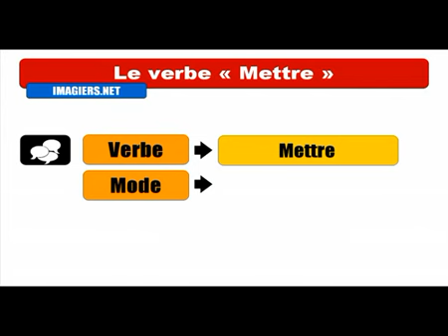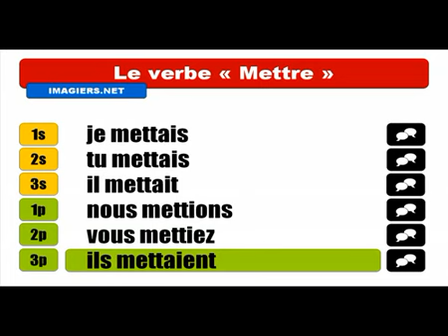Aprenda francês # Conjugaison # Mettre = Indicatif Imparfait